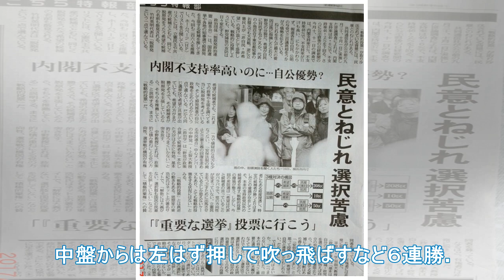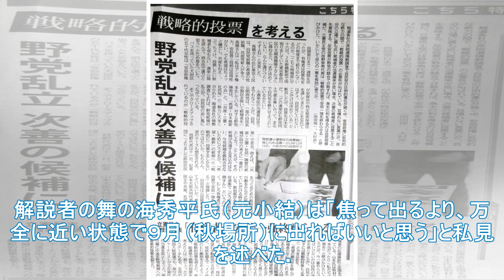ミー・マイ・マイ「まったく実践していない幼稚園」完成していない「9月に全面的に」